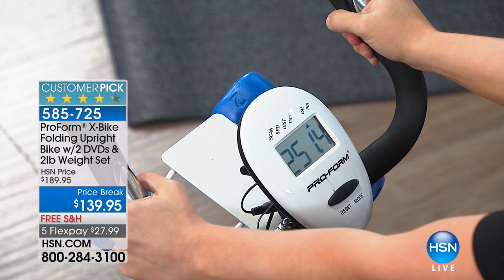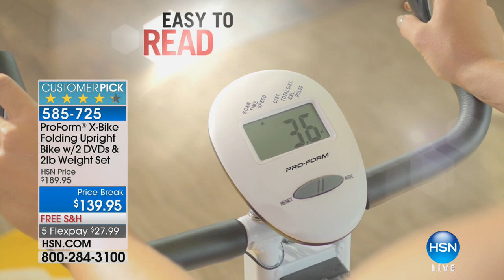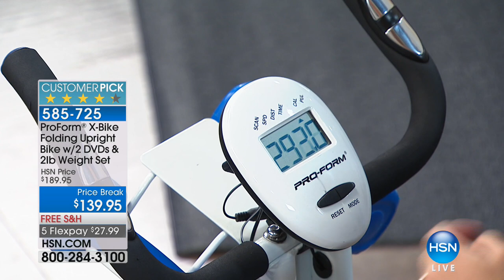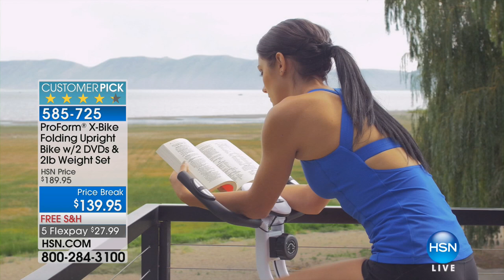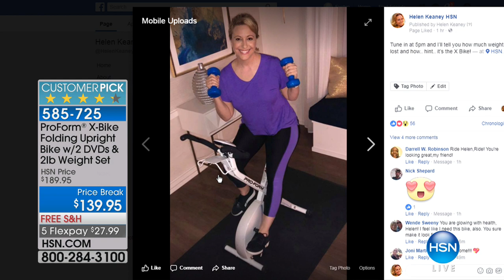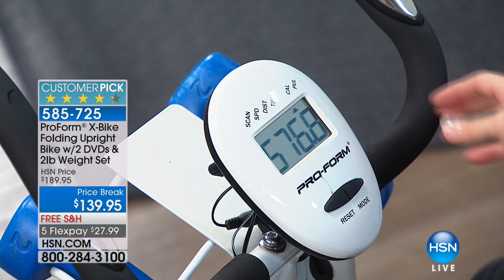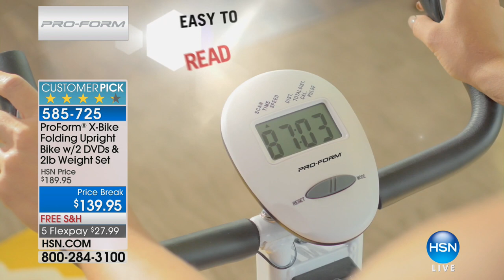ProForm XBike with 2 lb. Weight Set 2 Workout DVDs